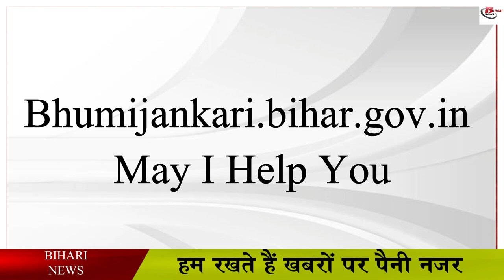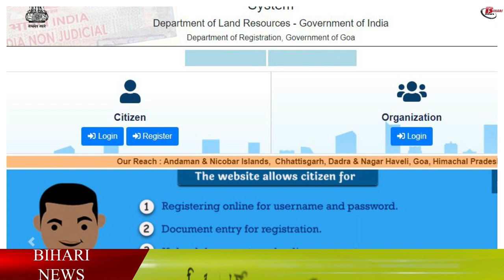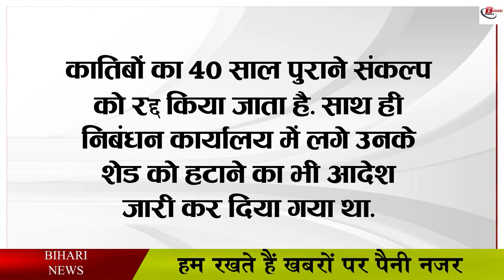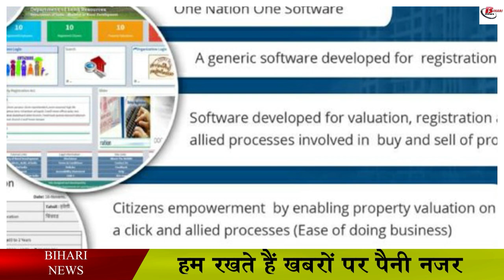अब जमीन रजिस्ट्री के नियम में हुआ बड़ा बदलाव, ग्राहकों के बचेंगे पैसे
If we talk about the present, then at this time the model registry form has to be uploaded on the land registry Nibandhan.bihar.gov.in, after that another website Bhumijankari.bihar.gov.in or My I for calculating the registry fee. The process of appointment for land registry was also completed through the Help You counter. But now the Bihar government has made it simple. For this, now you just enter online on NGDRS in one go, at the same time you will be able to do the whole process of valuation of that land, taking appointment. You are going to get full facility of SMS and email to the customers through NGDRS. If you have to make a complaint, then the facility has been restored for this also. Let us tell you that NGDRS is a software developed by the Government of India, if we have been getting the registration of land done by the current registration department of private company ILFS.